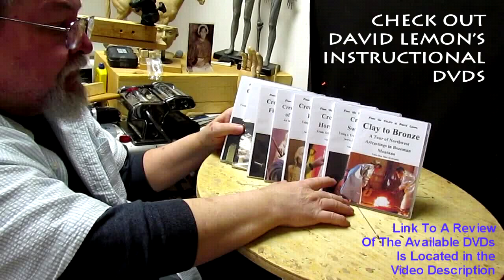Ghost Dance - Inspiration in the Middle of the Night